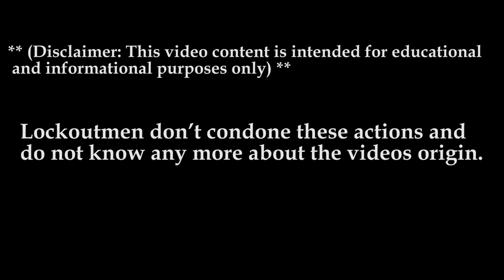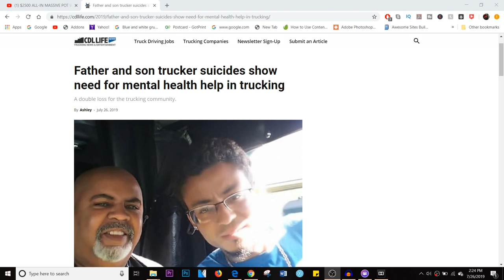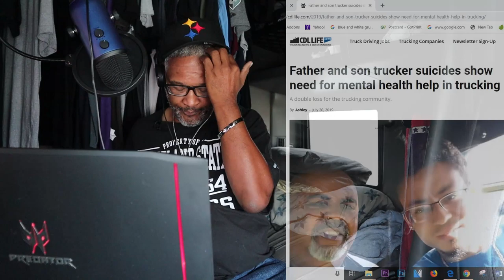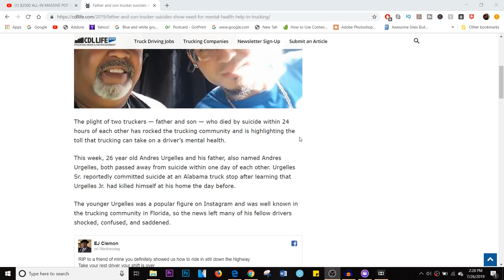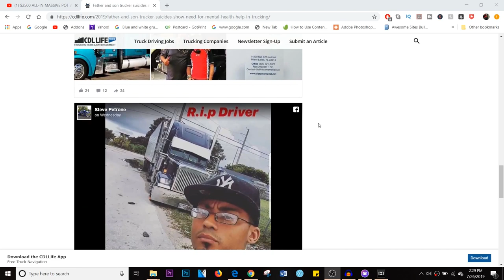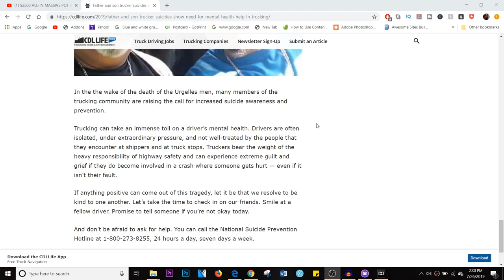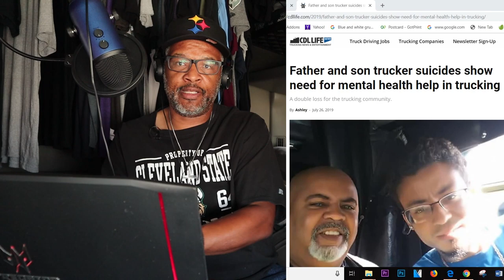Father & Son Truckers | Andres Urgelles Sr. Jr | Committed Suicide 24 hrs of Each Other | Cdllife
Father & Son Truckers | Andres Urgelles Sr. Jr | Committed Suicide 24 hrs of Each Other. A double loss for the trucking community.

Father and son trucker suicides show need for mental health help in trucking.

This week, 26 year old Andres Urgelles and his father, also named Andres Urgelles, both passed away from suicide within one day of each other. Urgelles Sr. reportedly committed suicide at an Alabama truck stop after learning that Urgelles Jr. had killed himself at his home the day before.

The younger Urgelles was a popular figure on Instagram and was well known in the trucking community in Florida, so the news left many of his fellow drivers shocked, confused, and saddened.